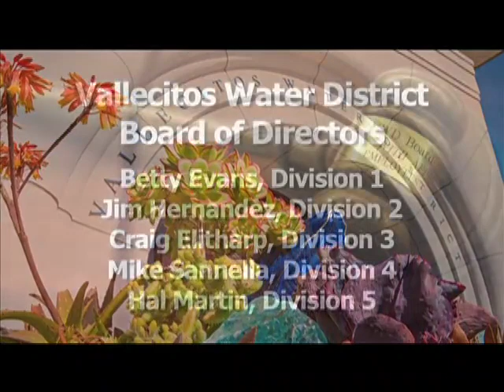Vallecitos Water District Board of Directors Meeting | December 5, 2018